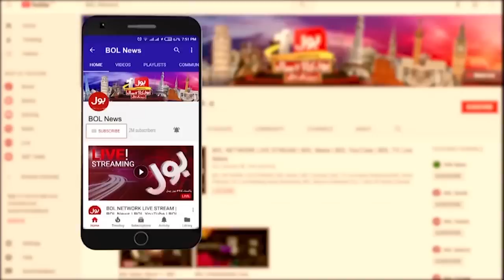Siraj ul Haq ki Security Kaha Thi? | Hamla Kesay Hua? | Shocking News Revealed | Breaking News